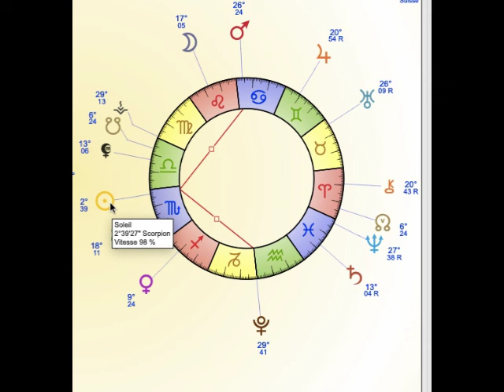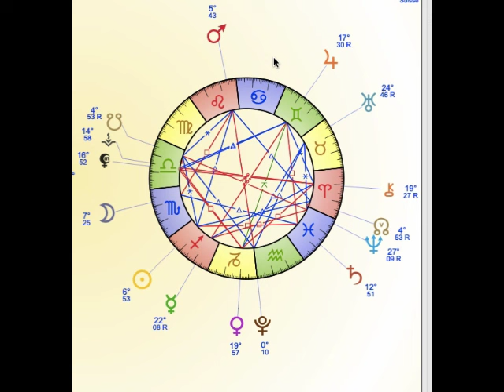Météo Astrologique Automne 2024 🍁🌌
Quelques explications sur plusieurs transits planétaires spécifiques durant cet automne 2024.

Si vous souhaitez une analyse personnalisée , vous avez toutes les infos sur mon

Love,

Perles de Loup